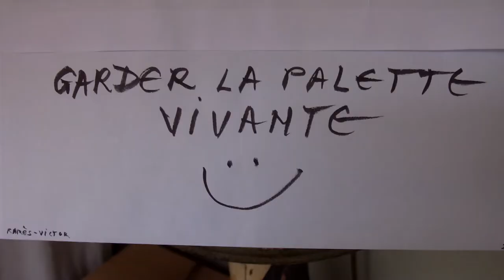PEINDRE COMME LA NATURE & Garder la palette vivante (Episode 60)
VLOG SUR L'ART !
Vlog artistique : Découverte d'un artiste.

Un nouveau Vlog chaque Mercredi à 14h et chaque Dimanche à 17h.
Rarès-Victor Vlogs